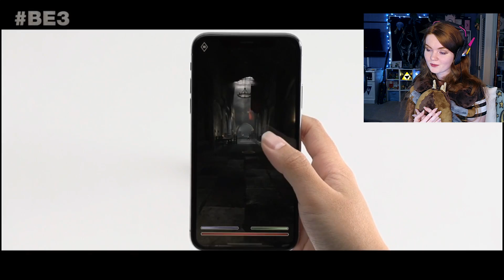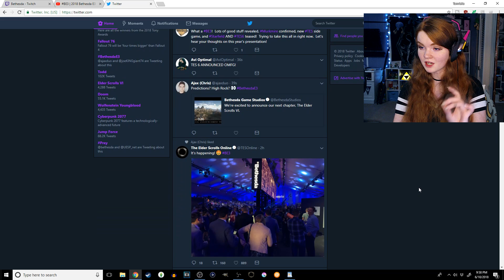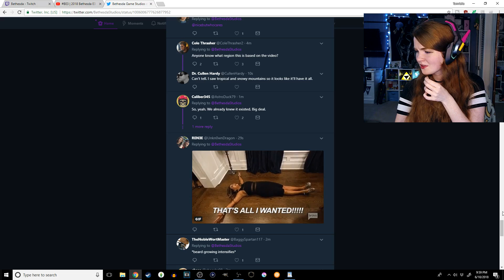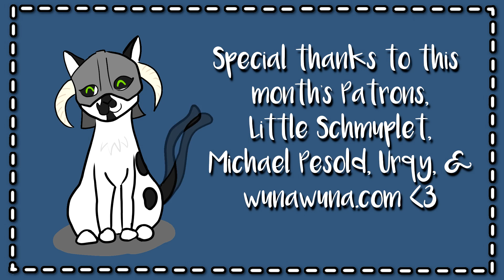THE ELDER SCROLLS VI REACTION!!! Bethesda's E3 2018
☼My Links☼

Little Schmuplet
Michael Pesold
Urqy
Wunawuna.com

[But just a warning don't use them in your own videos unless you're partnered with Epidemic Sounds]